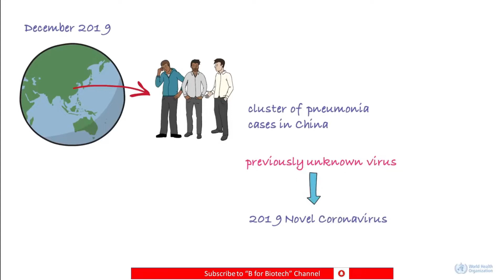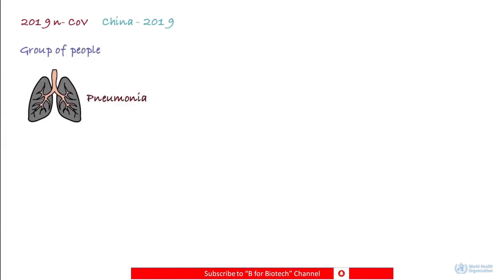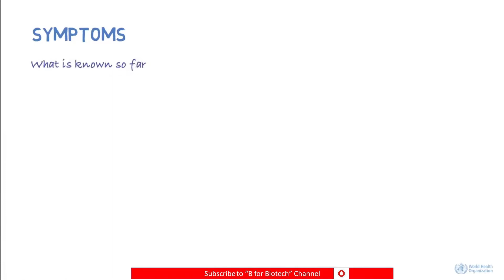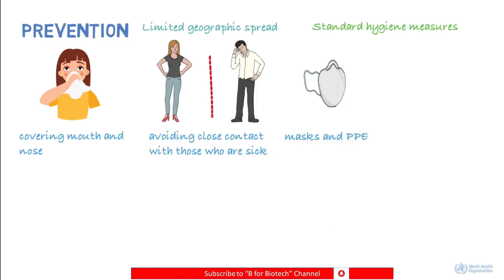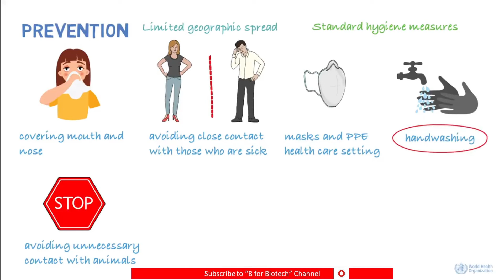Kannada| N-coronavirus (2019-nCoV)|WHO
COVID-19 KANNADA Coronaviruses (CoV) are a large family of viruses that cause illness ranging from the common cold to more severe diseases such as Middle East Respiratory Syndrome (MERS-CoV) and Severe Acute Respiratory Syndrome (SARS-CoV). A novel coronavirus (nCoV) is a new strain that has not been previously identified in humans.

Hi,
this is Ishwar from B FOR BIOT6ECH.

If you need:
👉LIVE online classes👉NOTES👉study material👉doubt clarification

Happy learning!

There are simple things we each must do to protect ourselves from COVID19, including 👐 washing with 🧼 & 💦 or alcohol-based rub. WHO is launching the SafeHands Challenge to promote the power of clean 👐 to fight coronavirus. Join the challenge & share your 👐 washing video!